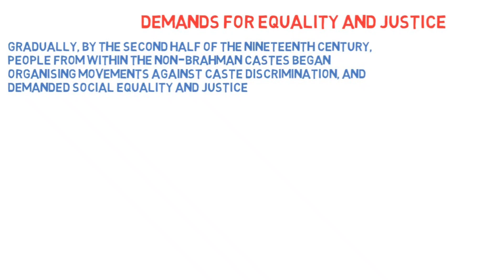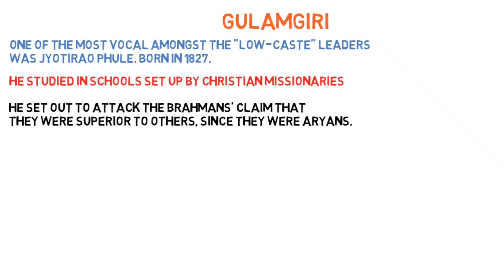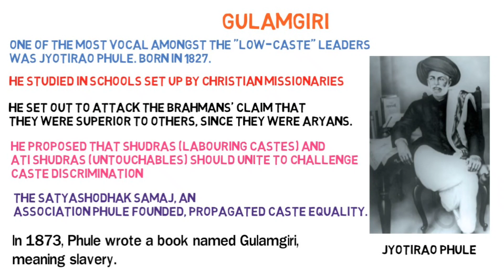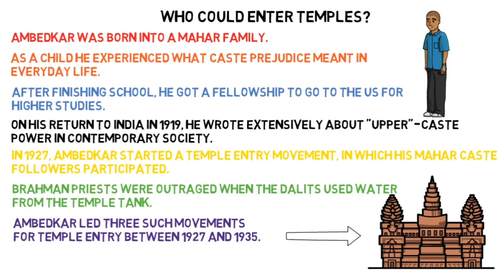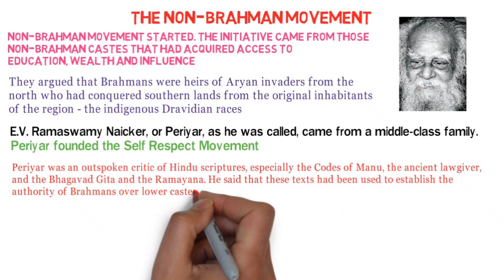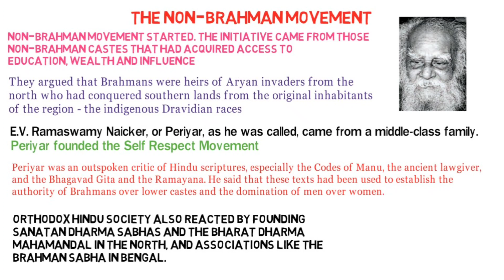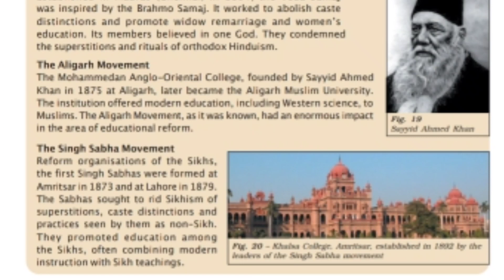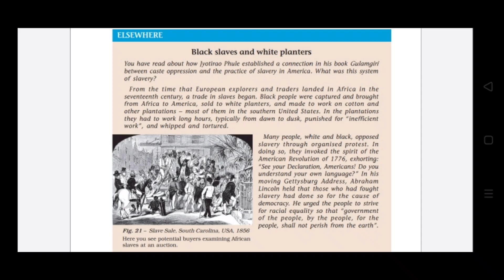Class 8 History | Women caste and reform | Chapter 8 | Hindi Explanation | Part 5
This video explains Women caste and reform class 8.